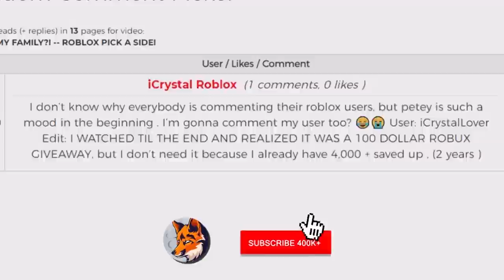CONFUSING My Friend In Flee The Facility!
Today, I confuse my friend in Roblox Flee the Facility by dressing up as a troll skin and hide RIGHT IN FRONT OF HIS FACE!